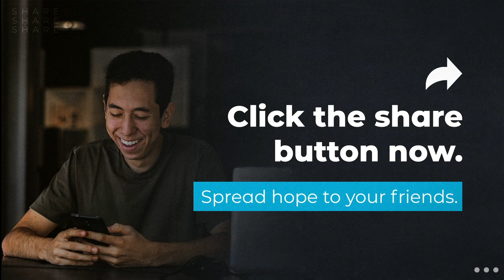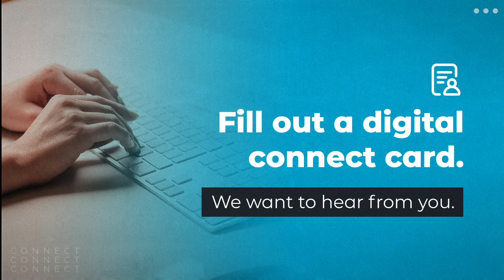King of Kings Week 2 | Pastor Caleb McNaughton | 12.18.22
Week 2 of our 2022 Christmas Series "King of Kings"